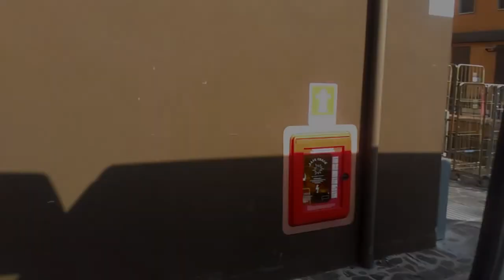Backstage Clay POV ... We learned to fly together..